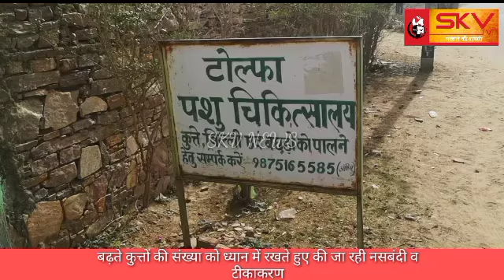बढ़ते कुत्तों की संख्या को ध्यान में रखते हुए की जा रही नसबंदी व टीकाकरण